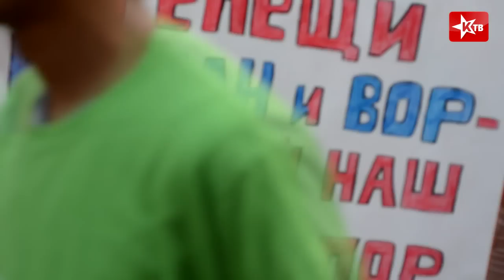1 Мая , Тель-Авив, 2013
1 Мая ,Тель -авив, 2013. Интервью с депутатом горсовета Нацрат-илит от Компартии Израиля Шукри Авади.